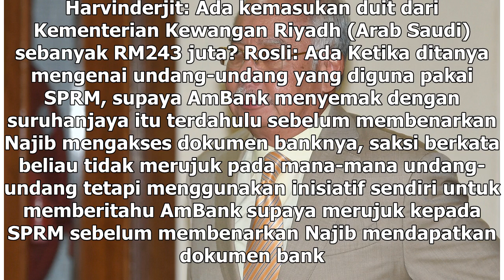Arab Saudi, Putera Faisal masuk RM642 juta dalam akaun Najib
(Bernama) – Seorang pegawai penyiasat Suruhanjaya Pencegahan Rasuah Malaysia (SPRM) hari ini mengesa...